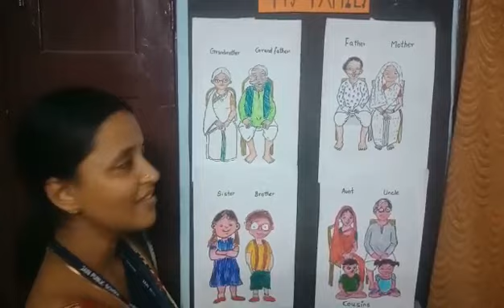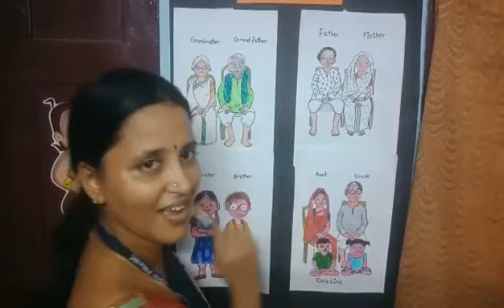Jain Public School - June My Family